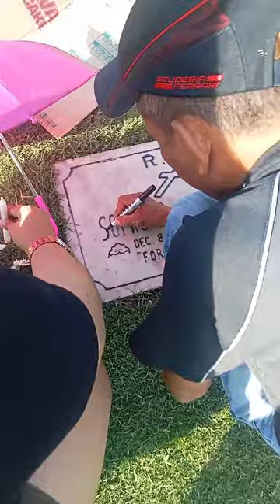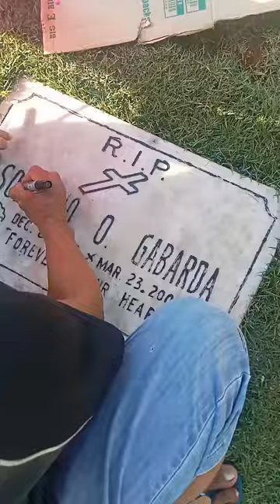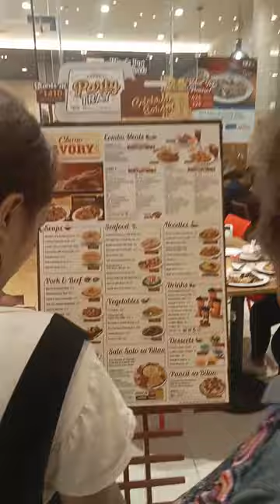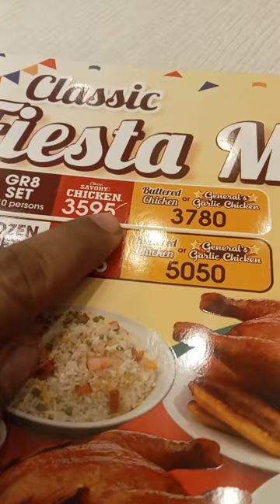SATURDAY IS MY FAMILY DAY NGAYON LANG ULE NAG KITA KITA KAYA NA MASYAL MUNA ANG MGA ASWANG HAHAHA